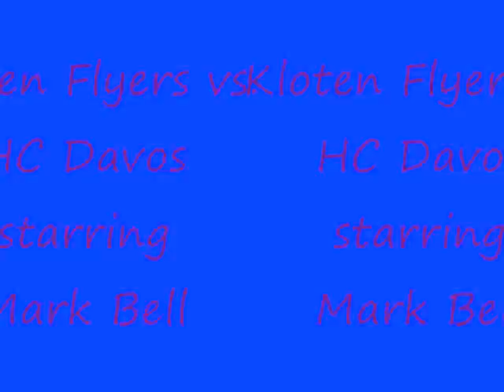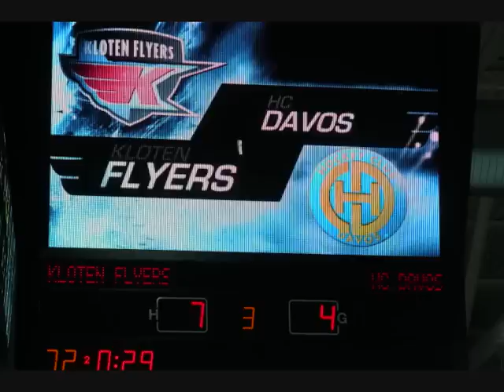Kloten Flyers starring Mark Bell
Another photoshow, enjoy =) OMG over 1.000 views??!! Thank you guys :)